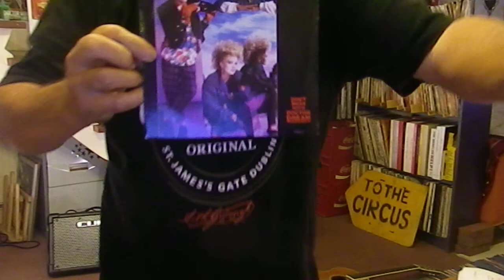Thompson Twins - Don't Mess With Doctor Dream - Cover & Tutorial - Danny McEvoy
post up all the chords to the songs I do as well as thoughts and busking stories!! My Twitter
UK Number 15 in August 1985 - written by Tom Bailey, Alannah Currie, Joe Leeway